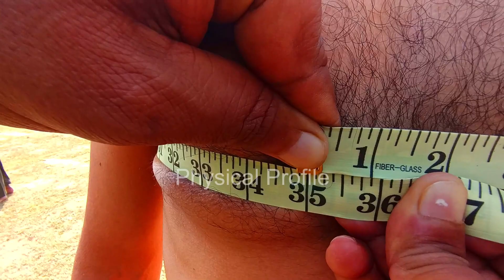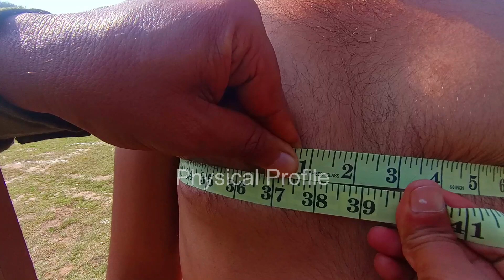15 Candidates Height And Chest Physical Fitness Test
Physical fitness tests for police departments often include a combination of endurance, strength, and agility tests. Common components of these tests might include:

Running: Candidates may be required to complete a timed run, such as a 1.6-kilometer (1-mile)  run within a specified time frame.

It's important to note that the specific requirements and standards for the physical fitness test can vary based on the position within the police department and the specific guidelines of the Punjab Police. Additionally, fitness requirements might differ for different genders and age groups.